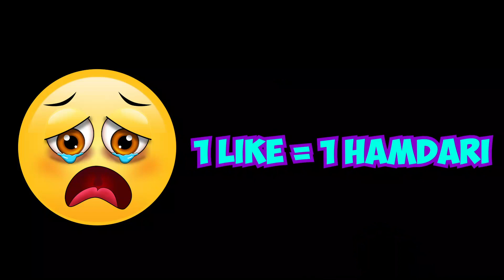In India's FUNNIEST Minecraft SMP | Craftland SMP Season 3: New Era | INFINITY RUSH | HINDI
So Guys Today We Play India's Finest/Funniest SMP!! Craftland Season 3!!

Chapters:
0:00 First Day (launch)
3:30 Hide & Seek
5:50 Dragon Fight

So guys I make videos like TommyInnit , Dream , Total Gaming , The RawKnee Games , GamerFleet , Ujjwal Gamerz , YesSmartyPie .

This is not a Herobrine SMP video nor a Minecraft manhunt video like Dream makes. This is a Stick Fight Game like Alan Becker Animations and sometimes bedwars is also played by TommyInnit , I use Premiere Pro in my gameplay . Today I InfinityRush is playing on Jartex Network which is a bedwars skywars and other minigames server like Hypixel I am not playing on Pika Network as I think Jartex network is better . I use adobe premiere pro to edit my videos and learned my subtitles from finzar.